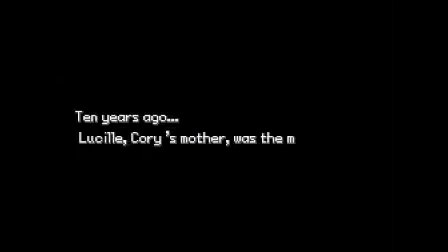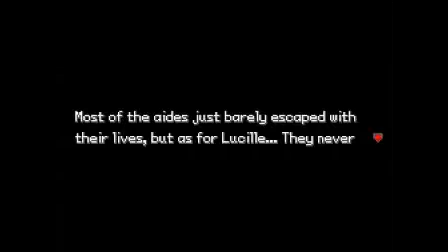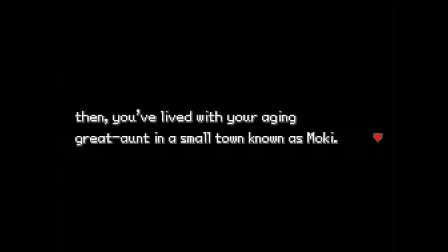Pokemon Uranium Episode 1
I re-recorded episode 1

Pokemon uranium is a fan made game by JV and  InvoluntaryTwitch

Pokemon is copyright Nintendo